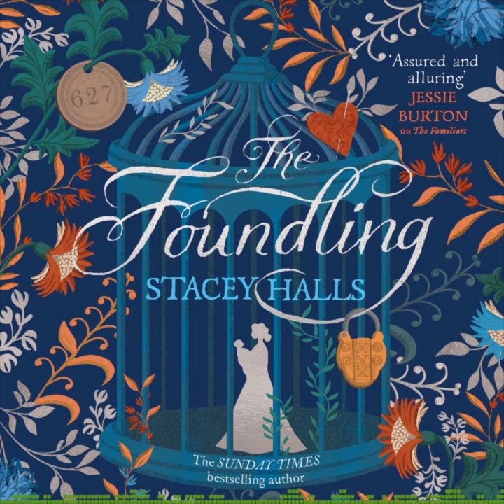Celebrating LoveAudio week with Stacey Halls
Stacey Halls's gripping and atmospheric Sunday Times bestseller The Foundling is beautifully performed in audio by Hattie Morahan and Laura Aikman.
Hear from Stacey and a listen to a sample from The Foundling audiobook below.